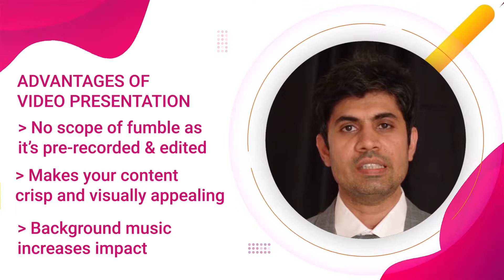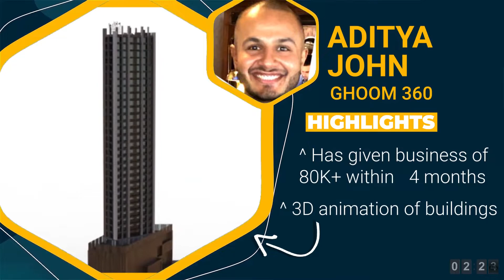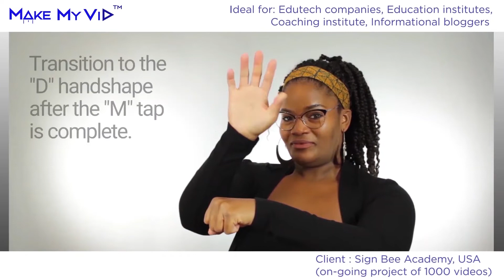Rohan Joshi Odyssey presentation